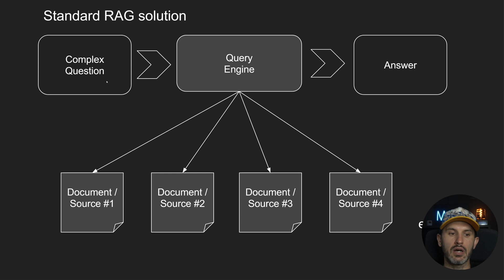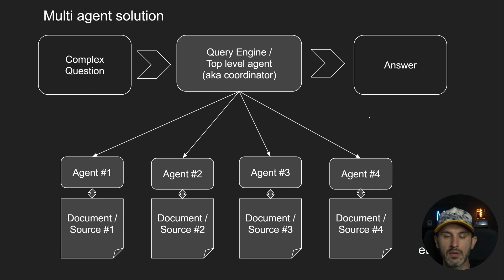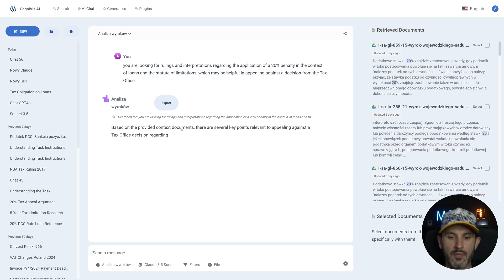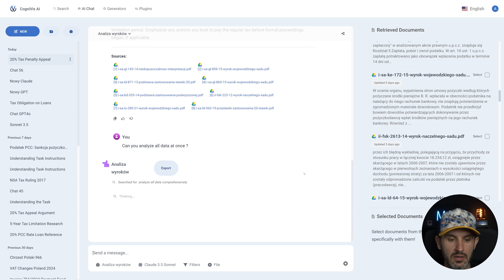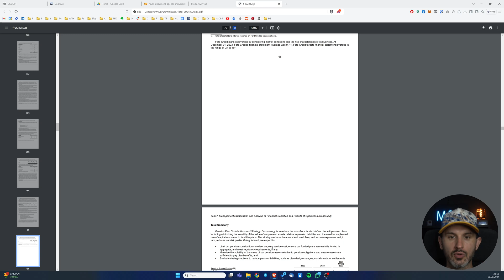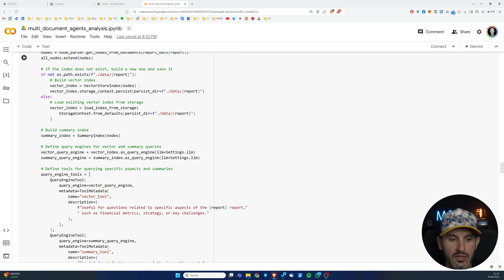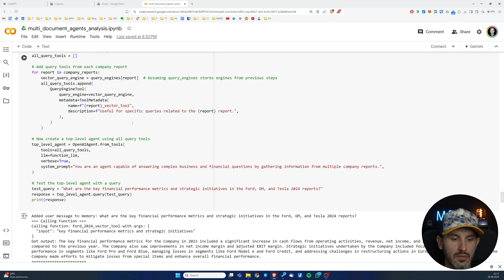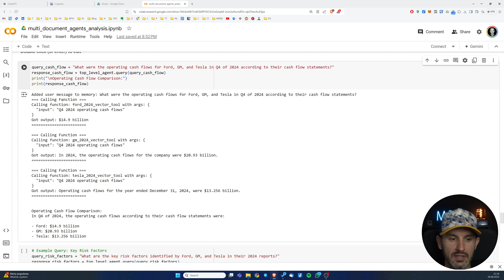Multi agent solutions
How can different autonomous units collaborate to achieve a common goal? Or how does a system work in which many agents make decisions to optimize outcomes for the entire group? These are the foundations of Multi-Agent Systems!

🔍 What are Multi-Agent Systems? They are systems consisting of multiple autonomous agents that cooperate or compete to solve complex problems. Each agent has its own goals, resources, and the ability to interact with the environment and other agents.

What other solutions come to your mind?

00:00 Introduction
01:00 RAG
04:00 Multi-Agent Solutions
05:20 In practice
07:39 Code
08:24 Installation
11:48 Results
12:57 Summary